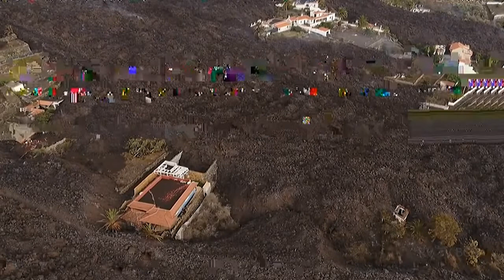Erupción VOLCAN DE LA PALMA "FUERTES ERUPCIONES expulsando lavas sin parar y a pocos metros del mar!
el volcan en la palma lleva 10 días de erupción, arrasando carreteras, terrenos y casas y a pocos metros de la costa